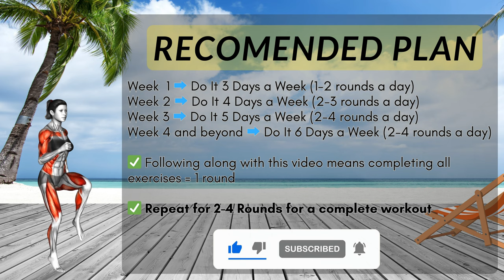Best 20 Lean Body After 40 Exercises (NO EQUIPMENT)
Get a LEAN BODY After 40 -Top Recommended Exercises

Boost your health! 🌞 Explore our @MuscleconnectionUS channel for workouts, nutrition tips, and invigorating exercises. Start your journey to a healthier you now! 💪
Make it a goal to do at least 30 minutes of medium-level exercise every day. If you want to lose weight, keep it off, or meet fitness goals, you may need to exercise more. Try to sit less too. Sitting a lot every day can raise your chance of health problems.

✅ Recommended Plan
🟡  Duration: 20 minutes
💪  Exercises quantity: 20
🔶  Format: 1 exercise = 45 seconds work + 15 seconds rest
🧘  Equipment: your body
⏳ Timecodes
00:00 Introduction
00:16 Exercise 1
01:17 Exercise 2
02:17 Exercise 3
03:18 Exercise 4
04:20 Exercise 5
05:20 Exercise 6
06:21 Exercise 7
07:21 Exercise 8
08:23 Exercise 9
09:24 Exercise 10
10:25 Exercise 11
11:26 Exercise 12
12:27 Exercise 13
13:29 Exercise 14
14:29 Exercise 15
15:29 Exercise 16
16:30 Exercise 17
17:31 Exercise 18
18:32 Exercise 19
19:33 Exercise 20
20:30 Recomended Plan